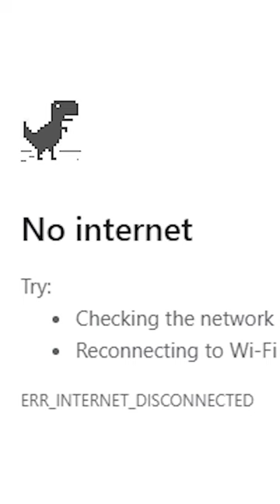When you SPEND 4 HOURS doing a puzzle...